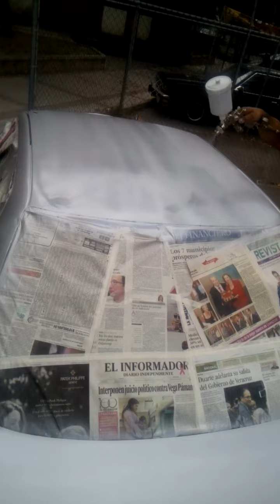Pintando el tsuru del charlee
Pintando color gris plata esmalte base más transparente hecho en casa...